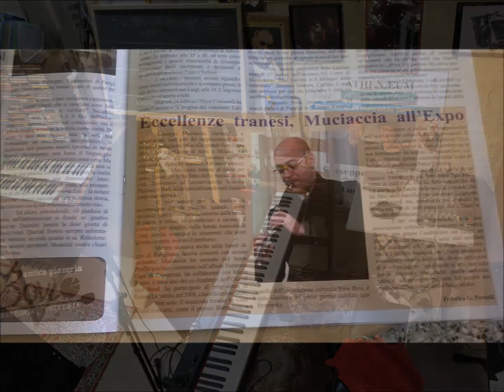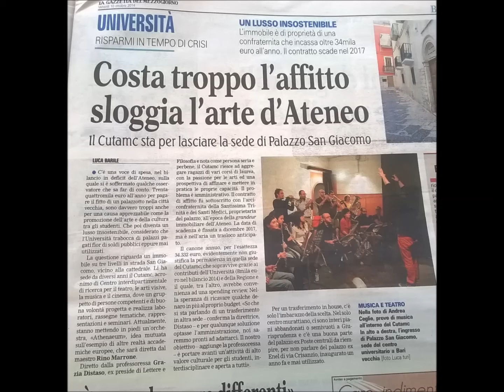After you,Mr Gershwin Clarinetto: Muciaccia Giuseppe accompagnato al pianoforte dal M° Mimmo Bruno.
After you,Mr Gershwin.
Clarinetto Giuseppe Muciaccia
accompagnato dal Maestro pianista Mimmo Bruno per il saggio 2013 presso il Conservatorio"N.Piccinni" di Bari.